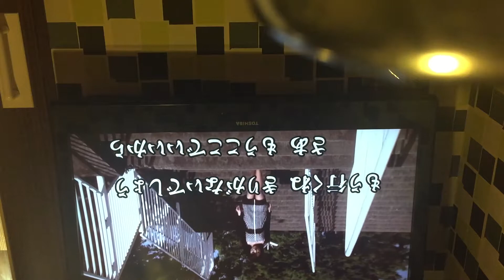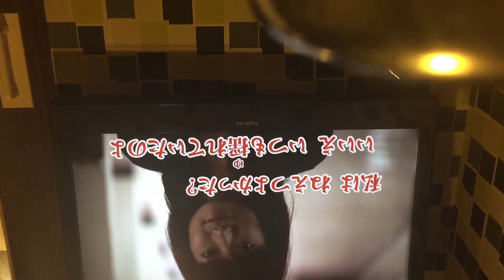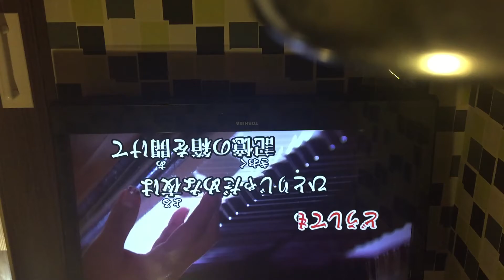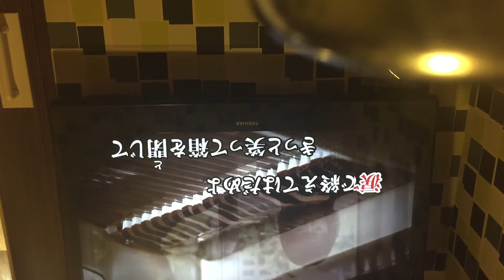Itsudemo hohoemi wo いつでも微笑を カラオケ